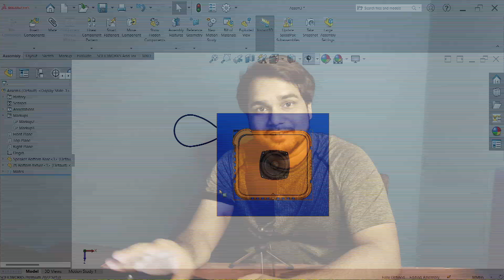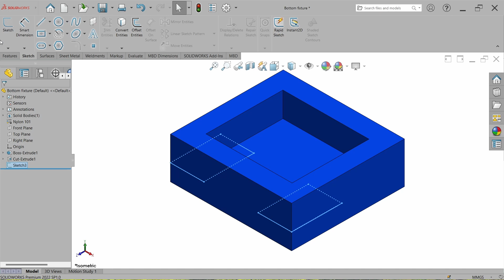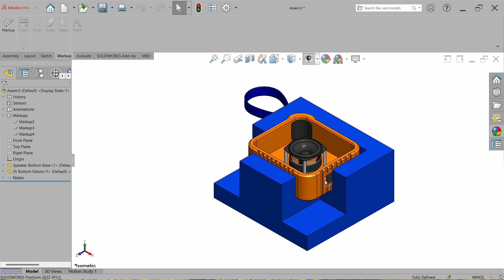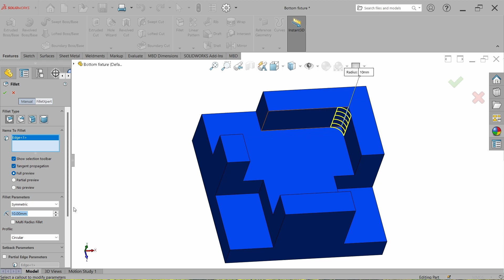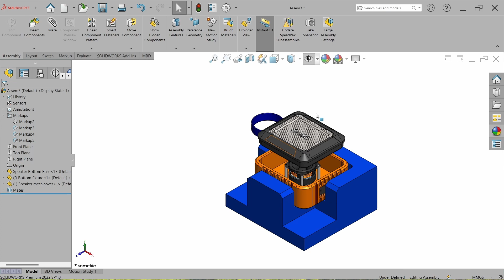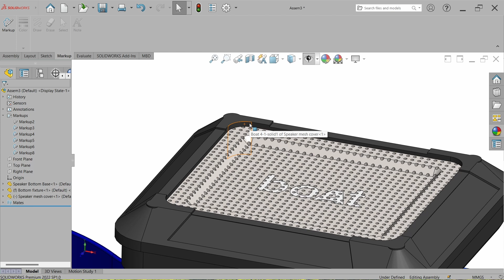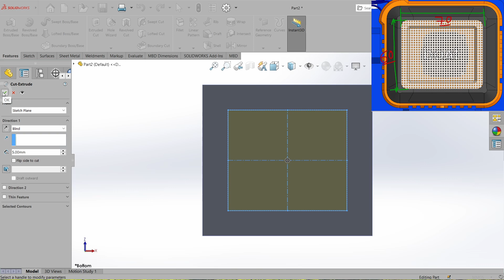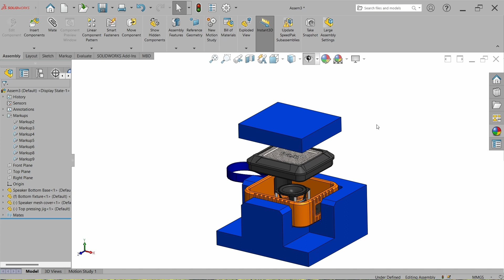Fixture Design Step by step | Machine Design in Solidworks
How To Design Fixture in Solidworks

What we leaned
1. First we seen the common fixture problem
2. Improve the fixture design ergonomically
3. Lean about how manufacturing tools
4. Lean why should remove fixture sharp edges and corners

In this video you will lean how to design Fixture in Solidworks and what are common mistakes mechanical designers makes.
This video explains every design steps and clear design approach in very detail which help  mechanical design engineer to grow in their design career.

# actuator